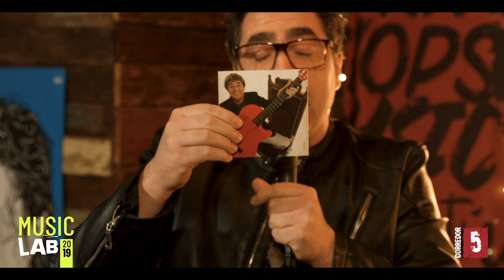Mari Mendes | Music Lab 2019 | A importância do Designer na Música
Alou!

Hoje o papo é bem interessante e acredito eu FUNDAMENTAL.

A IMPORTÂNCIA DO DESIGNER NA MÚSICA

A Mari é uma grande profissional, trabalha comigo já fazem bons anos, e me deu uma aula sobre o tema. Lógico que o papo fluiu bem e acabamos falando sobre posicionamento de marketing para artistas, branding, manual de identidade...

Bjs!

Ficha técnica:

Produção Executiva: Talita Cordeiro
Curadoria: Talita Cordeiro e Clemente Magalhães
Direção Criativa | Fotografia: Gabriel Garcia
Direção de Imagem: Marcelo Nejm
Câmeras: Dino Bacciotti, Jéssica Andrade e Lycoln David
Desenho de Som | Gravação: Renato Alscher
Técnico de P.A: Gabriel Martau
Apresentação: Clemente Magalhães
Identidade Visual: Mari Mendes

Clê